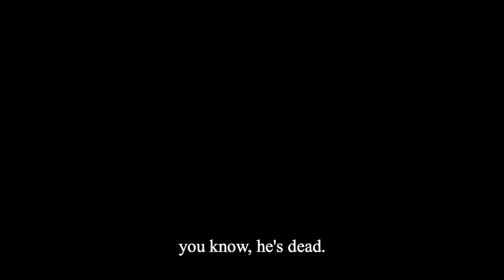A Rescue In The Linville Gorge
Away Message’s Season 3, Episode 2:  On May 7, 2016, a hiker fell hundreds of feet down a mountainside, and ended up in a treacherous spot in North Carolina’s most rugged place. This is the story of a rescue that took hours and a recovery that took months — one that shows how unforgiving the wilderness can be.